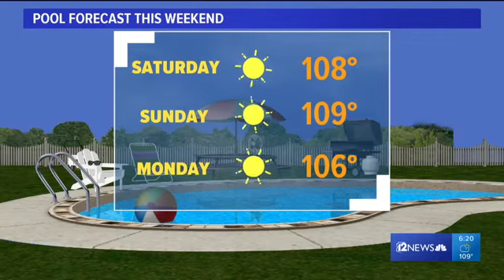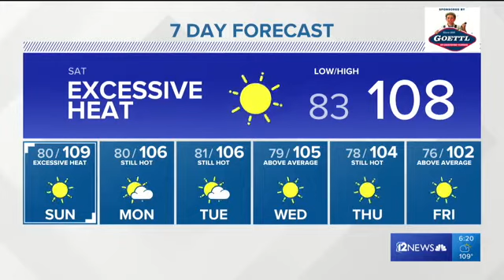Arizona weekend forecast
Phoenix tied a heat record Friday at 112 degrees. The weekend will still be warm but the lower 100s are coming.